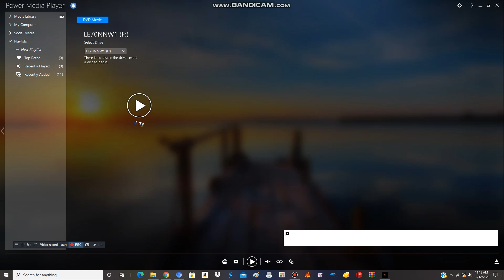Opening to Little Einsteins: Flight of the Instrument Fairies 2008 DVD